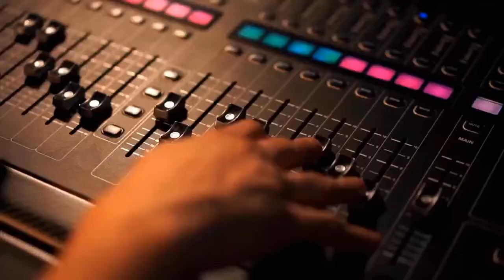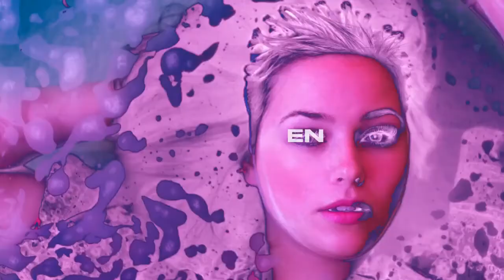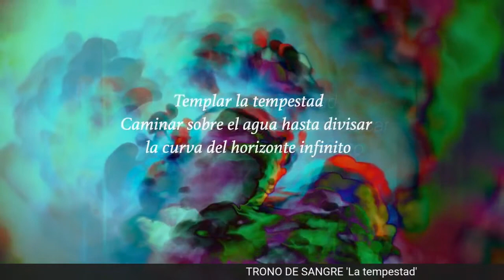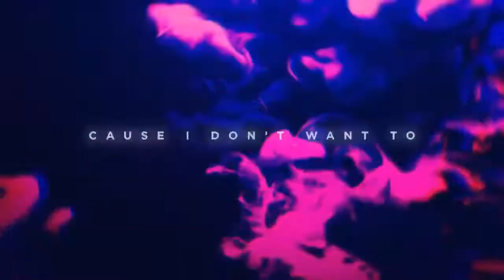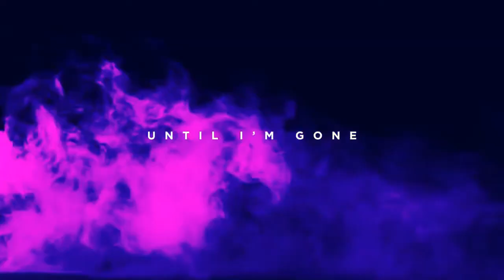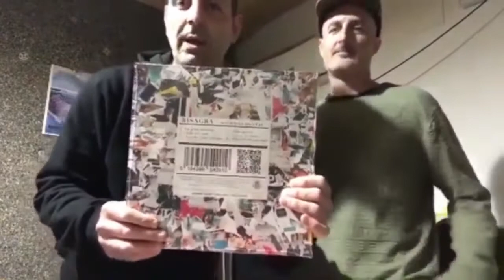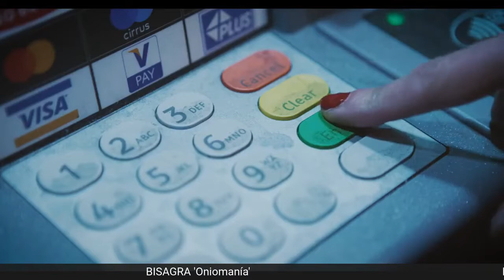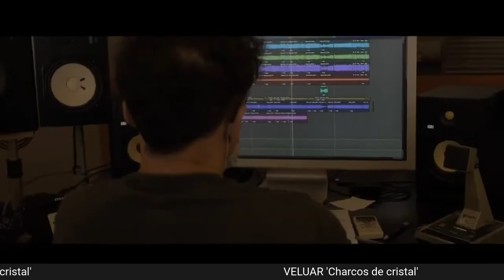Sisión Vermú 45 | HEREJÍA (02x28)